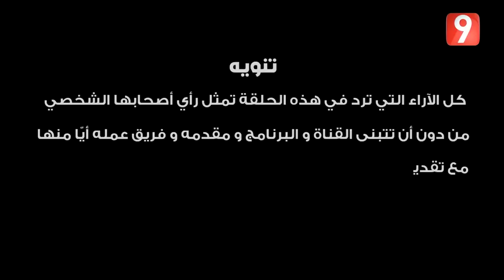الإختيار | الحلقة 22 الجزء الأول